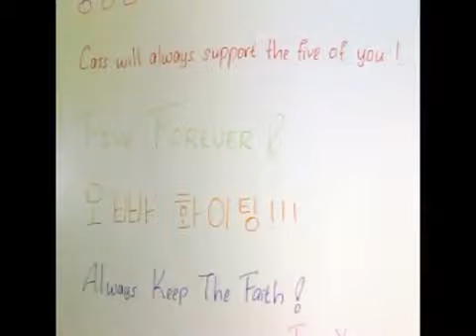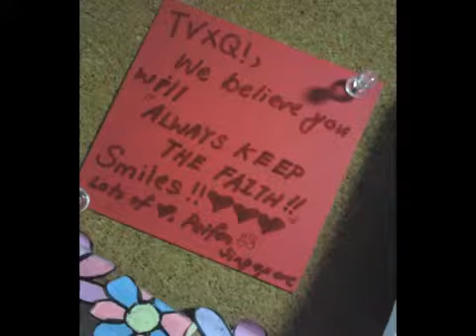[DNBN]Always Keep The Faith Cassiopeia